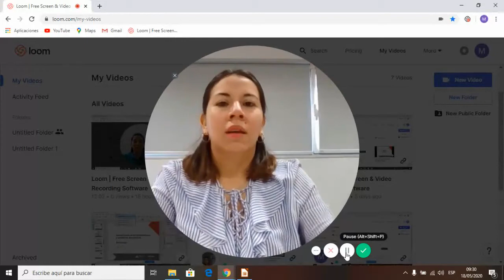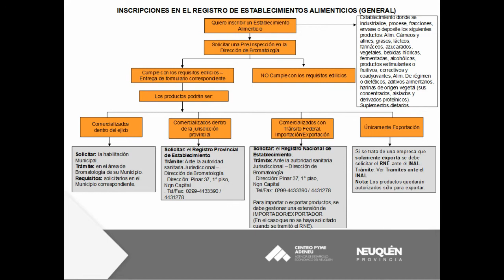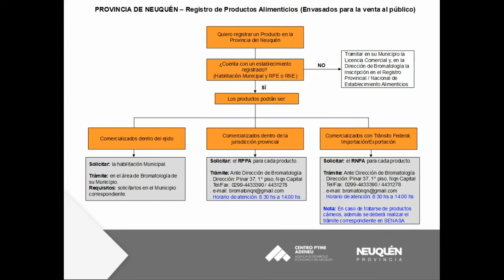Inscripciones de establecimiento y productos alimenticios en Neuquén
En este primer módulo se explican los pasos a seguir para inscribir establecimientos y productos alimenticios en la Provincia del Neuquén.
La información fue elaborada por el Centro PyME-ADENEU, organismo dependiente del Ministerio de Producción e Industria.